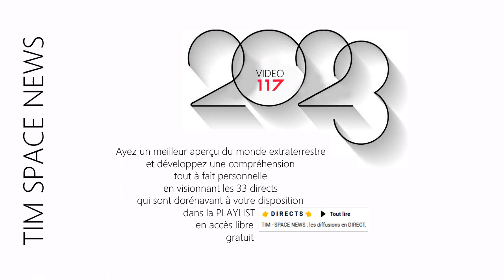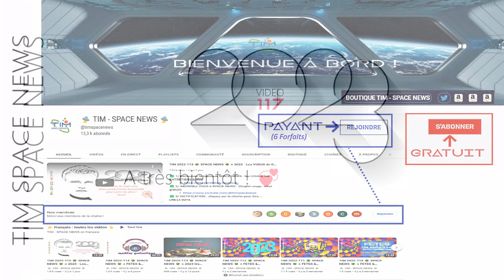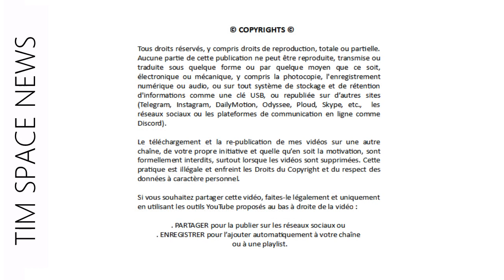TIM 2023-117 👽 SPACE NEWS 👽 ● LE PALIMPSESTE du MONDE EXTRATERRESTRE 👉 90 h / 33 DIRECTS GRATUITS ©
✅ 1/ Découvrez la boutique SPACE NEWS : les COURS, les ENTRETIENS & plus ▸
Votre aide est précieuse. Nous vous en remercions. ✨🙏💞🛸
┌ NOUS SUIVRE ┐
L I V R E S